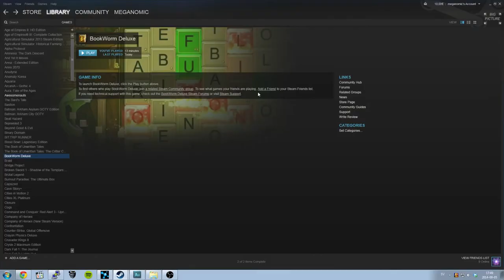BookWorm "Deluxe"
Me and Jesus played this game back in the day. Fun times. He cheated all the time though. Asshole.